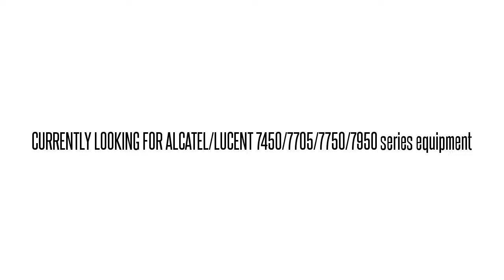3EM01611CF01 LG2FACAAAA 1640-OM 1640-OM RCV WL FILTER